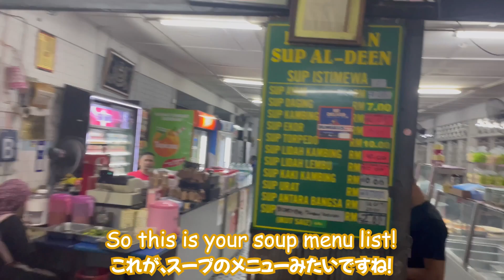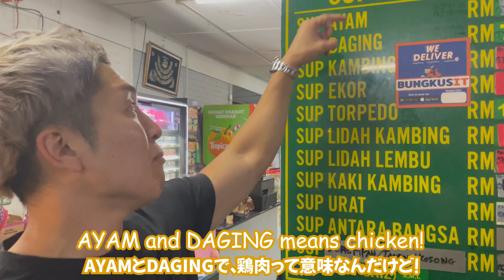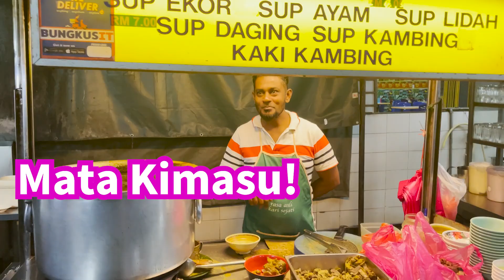SHO is trying to be Malaysian?Japanese eat the restaurant with finest soup for first time! food